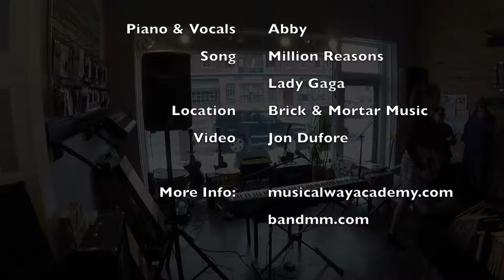Coffeehouse Series - Abby - Million Reasons Brick & Mortar Music 2.11.17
Musical Way Academy's regularly occurring performance opportunity is our Coffeehouse Series.  We've been thankful to have the wonderful people at Brick & Mortar Music host our Coffeehouse Series every few months.  We've started filming our Coffeehouse events to give the students something to share.

Our recent series took place on 2.11.17.  Here is Abby playing piano and singing Million Reasons from Lady Gaga.

Filmed with a GoPro Hero5 Black.